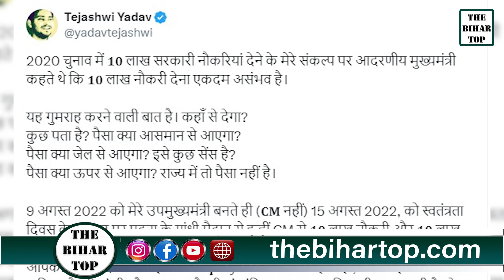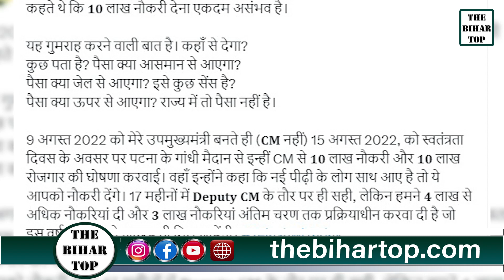Tejashwi ने रोजगार के मुद्दे पर CM Nitish को घेरा: बोले- कहते थे कहां से देगा.पैसा क्या जेल से आएगा?